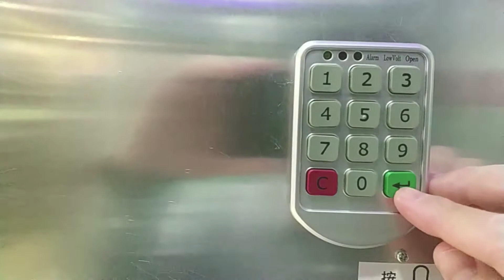天水圍新北江商場1樓D153鋪智能櫃